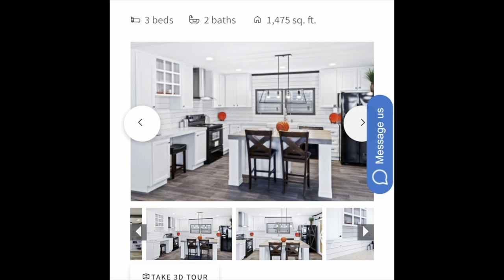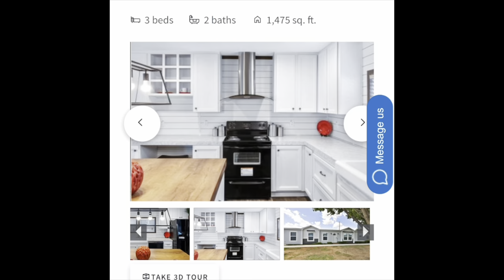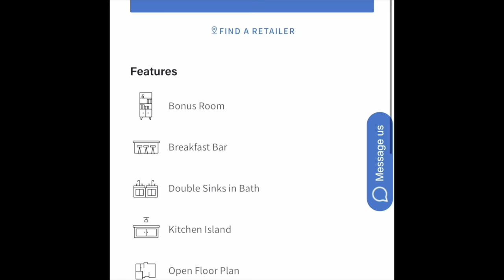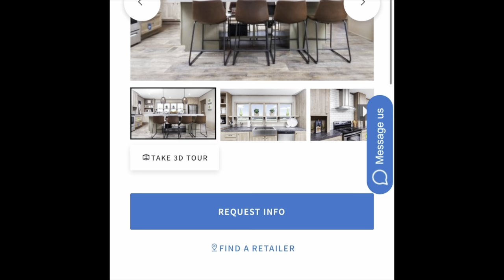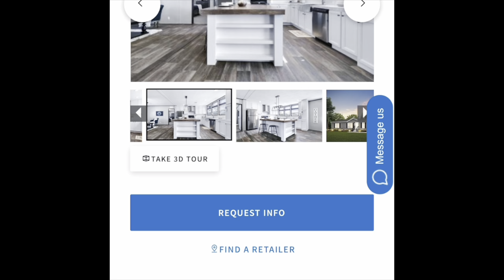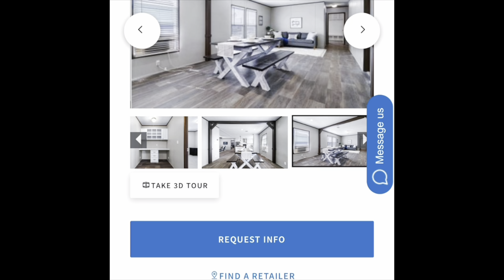Life Update| Help Me Choose Our New CLAYTON MANUFACTURED HOME| Everyday NAE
In this video I will be discussing new events that are going on in my life. I’ll also be giving a glimpse of new Clayton manufactured homes that we are considering.